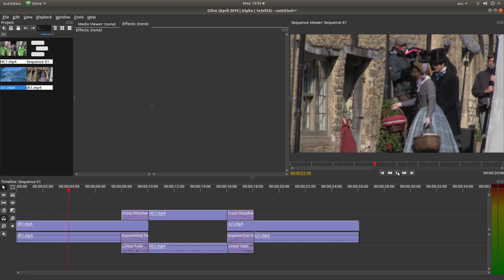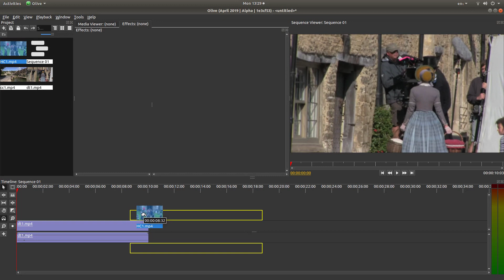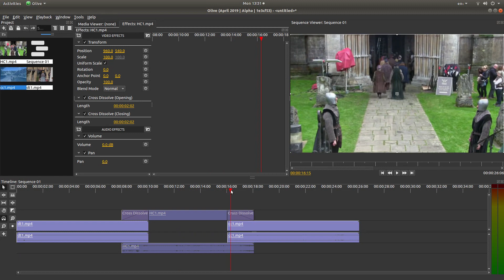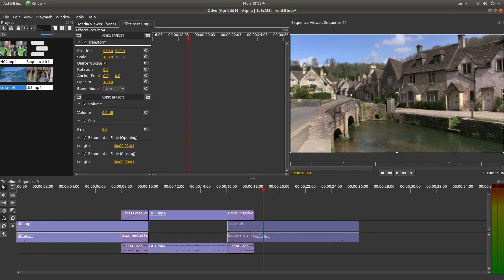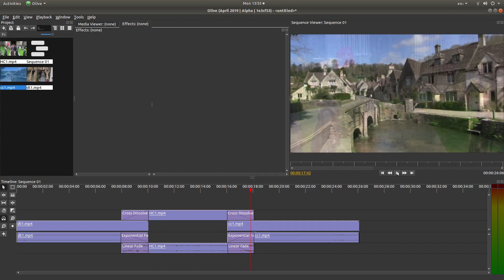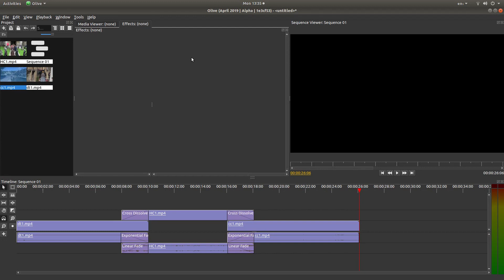Olive: How To Crossfade Audio & Video Clips A Video Editing Tutorial.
How to cross fade video clips and fade from one audio clip to another, or crossfade from one audio clip to another.

Olive Beginners Tutorial: Quick And Easy Video Editing.

Olive is a free non-linear video editor aiming to provide a fully-featured alternative to high-end professional video editing software. available across three platforms in Windows, Mac and Linux.